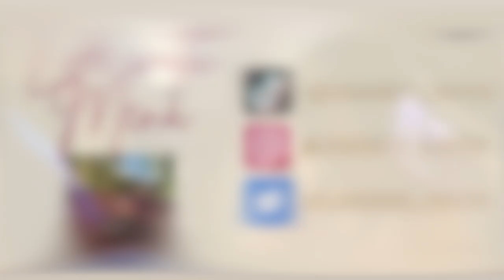I DID A THING....